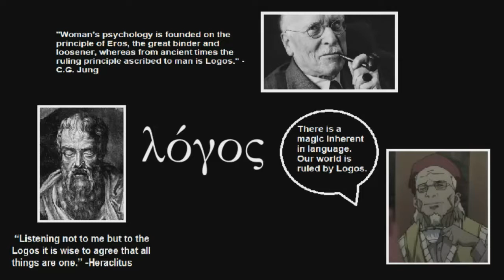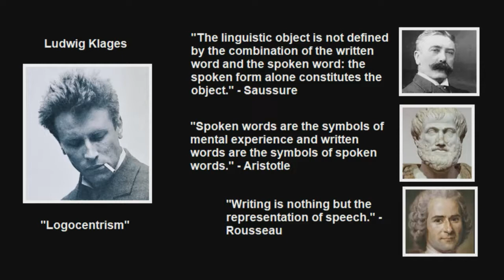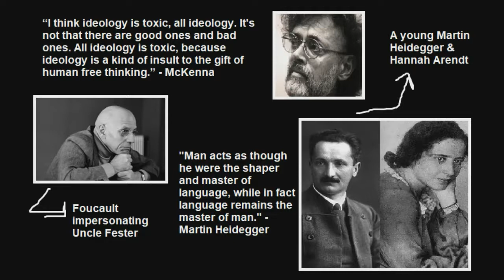Ergo Proxy Philosophy - Logos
*Check out my Ergo Proxy playlist for more Ergo Proxy videos*